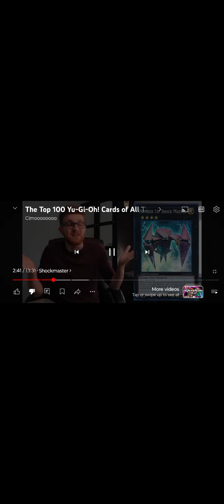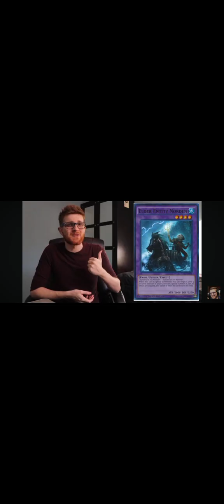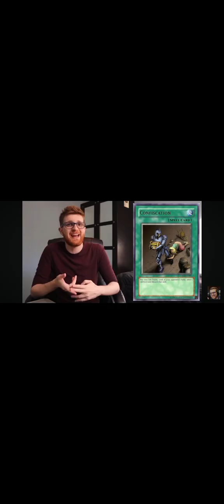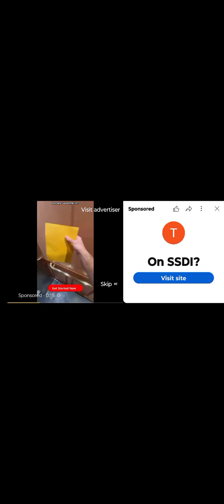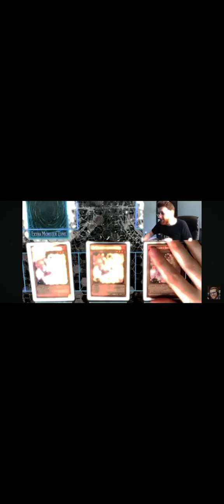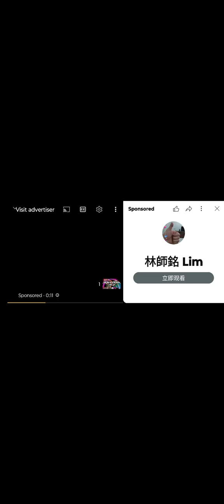YUGIOH CIMO TOP YUGIOH CARDS OF ALL TIME 2018 COUNTDOWN SUB NOW TO DESCRIPTION LINKS 👇⬇️